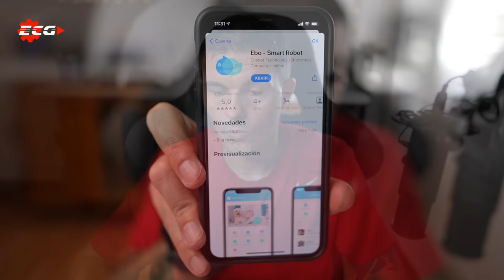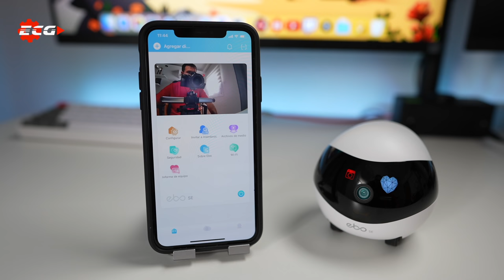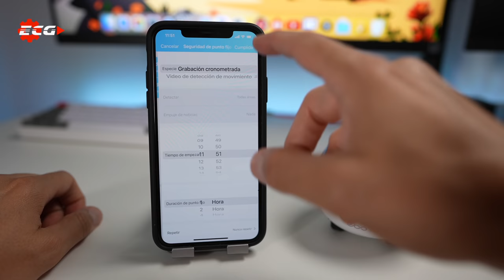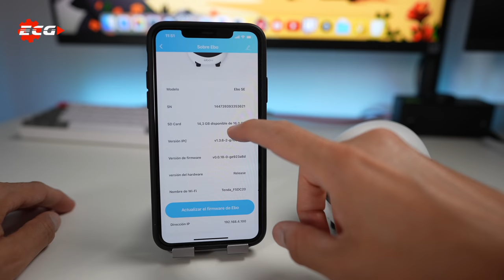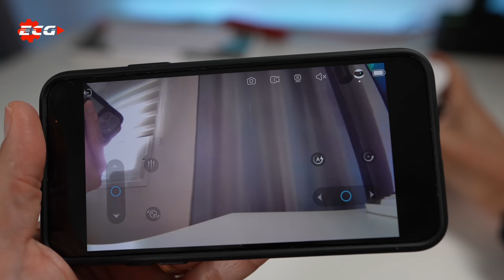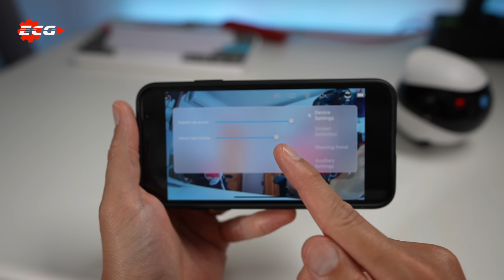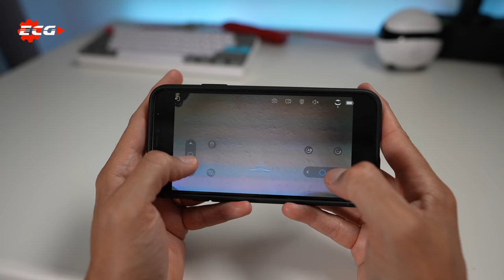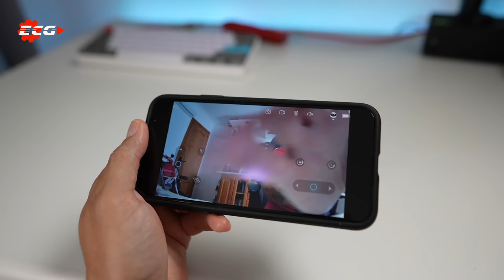enabot EBO SE acompañante inteligente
Quizá no lo conocías pero ahora querrás tener uno.
✅ Link de compra
✅ Mi equipo:
🎮 Consola para Twitch
Micrófono Maono
Cam link 4k para hacer los directos
📸 Sony A7r III
Objetivo Sony 24mm f1.4
🎤 Micrófono inalámbrico Rode wireless Go
Slider Micro 2
💡 Iluminación:
Monitor 🖥️ LG 4K
🖥️ Mac mini M1:
Disco duro externo ssd
Teclado:
Trackpad 2:
💻 MacBook Air M1
💡 Lámpara de mesa compatible con Alexa